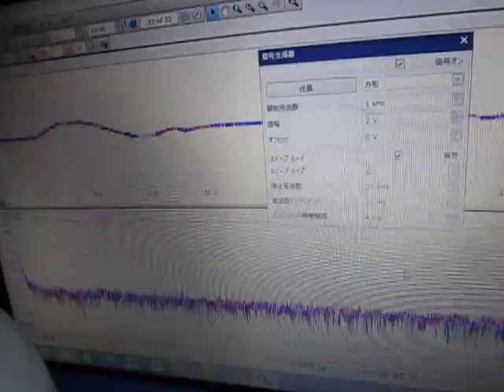超音波‹測定・解析›システム（超音波テスター） Supersonic wave system